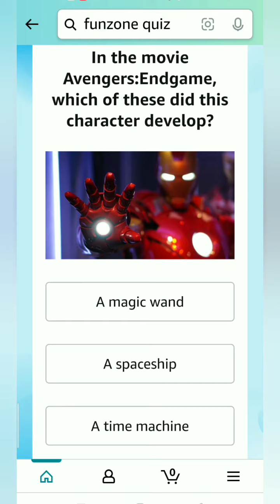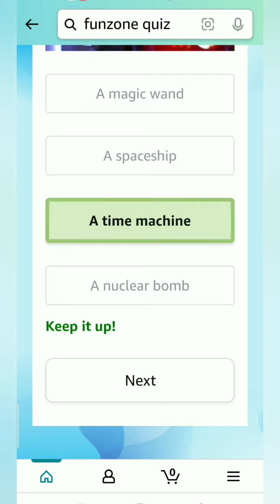Amazon Daily Quiz Time Answers Today, Win 40000, win Amazon pay balance, Quiz Time on March 10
Take care🤗